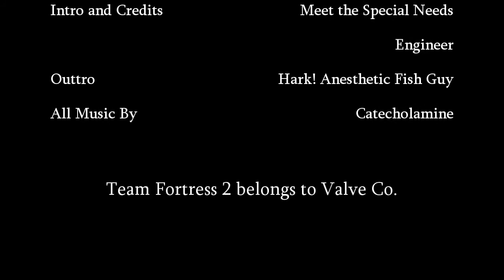The End of the Line Update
Well, it was worth the wait.

A documentary on how Scrub-a-dub-dub, Nine Men in a Pub responds to the new TF2 update. Footage taken before a UGC Highlander match.

EDIT: I forgot to include the few quieter members of my team :'(
I love you guys I swear!
Additional cast: Stib Stab, Franky and Miles as themselves.

--Distraction